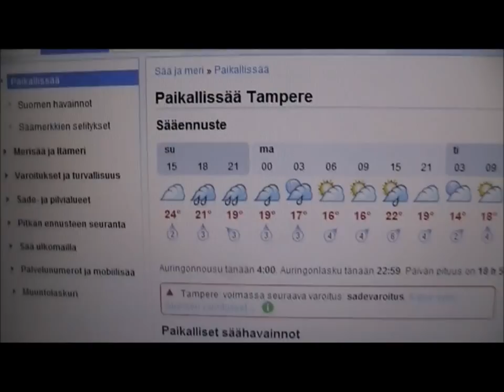Innolla ootan sateita